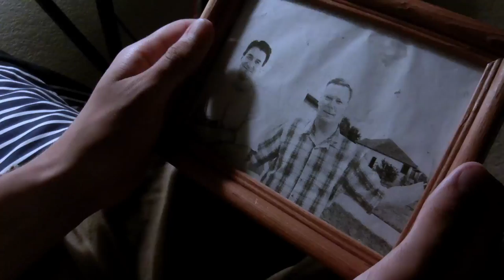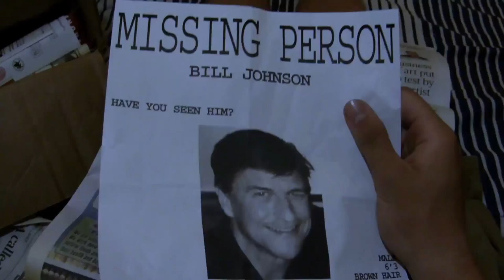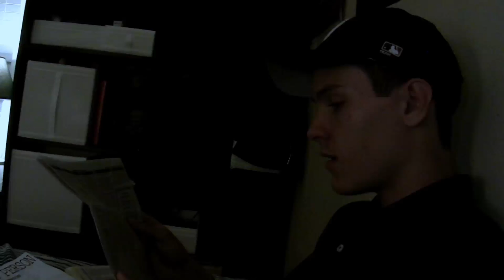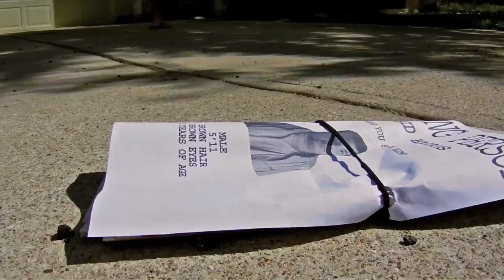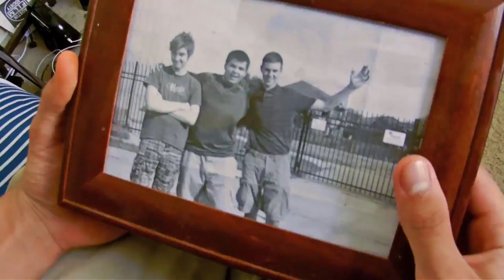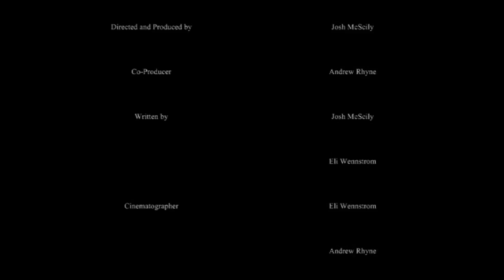The Water Tower (Short Drama Thriller Film)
You can download the soundtrack here!

Three teenagers, Neal, Spencer, and Reid, all want to hangout but don't know where. So they start hanging out by the town water tower. As this film takes on the feel of a "Stephen King" type book. Preferably "The Body". These kids like to have adventures. They use their time playing baseball and cards. But as time goes on, the boys emotional conflicts start interfering with their "fun good times". This 2013 hd short film is a coming of age type film. The director Josh McScily wants it to take on the liking's of Stand by Me 1986. This film definitely has its fun, happy, and laid back moments. But it also has its sad, emotional moments. With great scary moments also! This film has the potential to be this channels best video!

Directed by Josh McScily

Starring
Andrew Rhyne, Eli Wennstrom &amp; Josh McScily

Film takes place in the 1960's